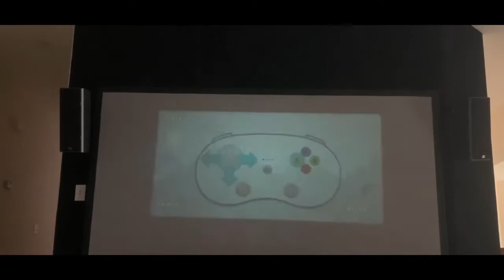Angry Birds Go! Gameplay #1 [2013 Version]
This video was before I spent $22 on it. I had purchased it before so the $22 was free. Whee.